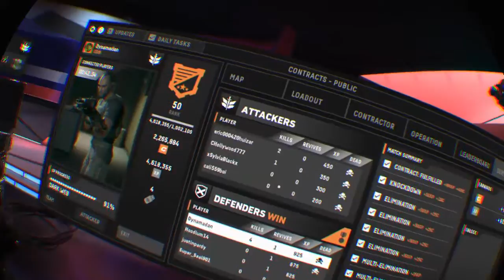Firewall Zero Hour™_20191012215016